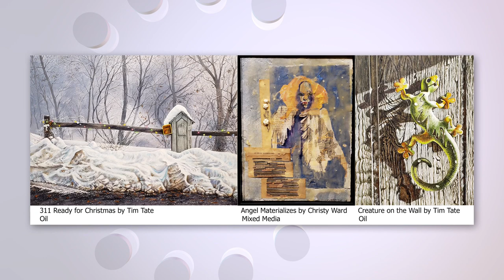Appalachian Art Show winners announced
Steven Reeves, Executive Director of the Kingsport Art Guild announces the winners of this year's Appalachian Art Show.